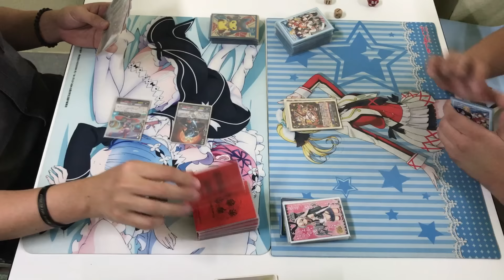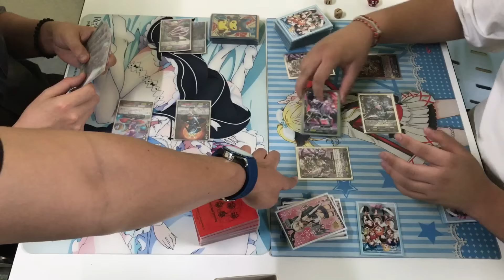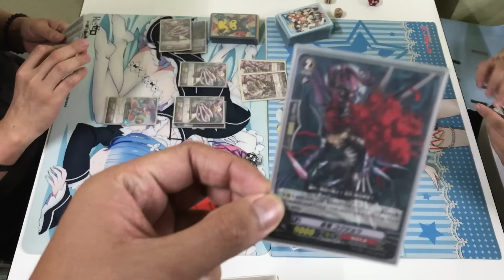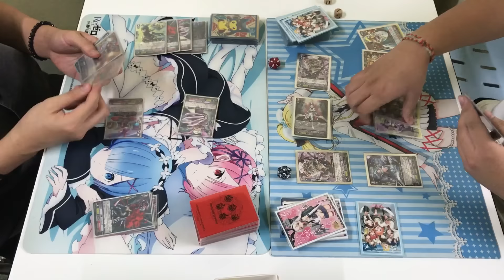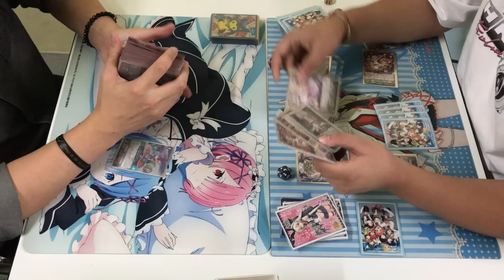[Bugong Thailand ] Cardfight Vanguard - Hole 79 Nubatama Shiranui VS Pale moon Silver Thorn